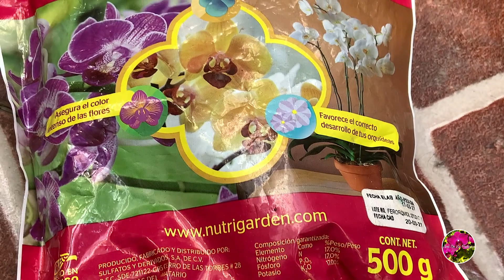REGADO 💦 Y ABONADO - PENDIENTES DE LA REINA O FUCSIAS 🌸🍃🌺 / (principiantes)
Después de ver lo comentarios sobre estas hermosas Plantas 🌿
Les comparto la forma en que las riego 💦 y abono, ya que me e dado cuenta que les encanta la humedad y creo que muchos no lo sabiamos es por eso que la mayoria de mis videos estan dirigidos a los principiantes, que no las conocemos
Espero te ayude a que las puedas tener y sobre todo que no las pierdas en el camino 👍🏻👍🏻